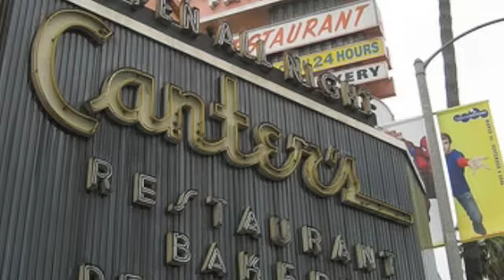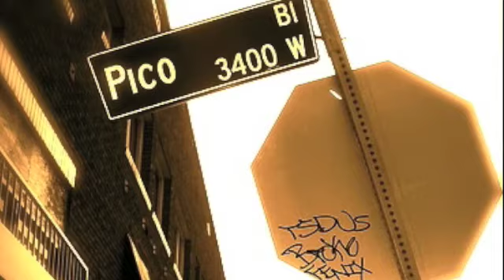SAMANTHA NEWARK "INVISIBLE" 08 DEBUT ALBUM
Available @ Feel free to feedback by rating and commenting
I couldn't help but think of my experience in LA when I recorded this -  every restaurant every dive pay to play club, the streets that hold such a familiar vibration for me - always bittersweet
Vocals by: Samantha Newark
Written and produced by: Johnny Douglas